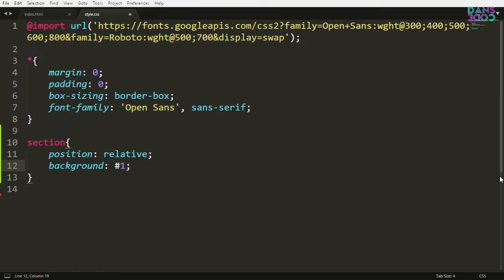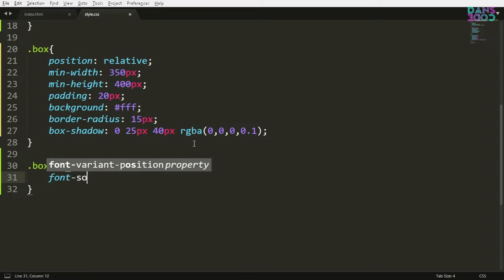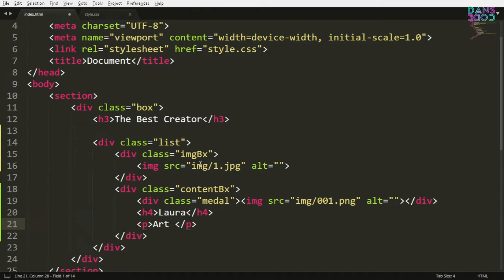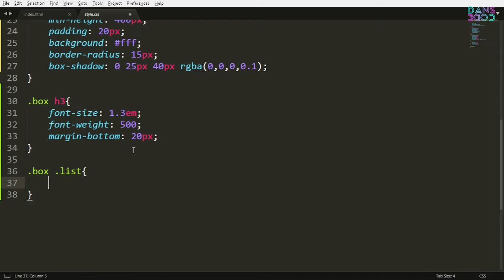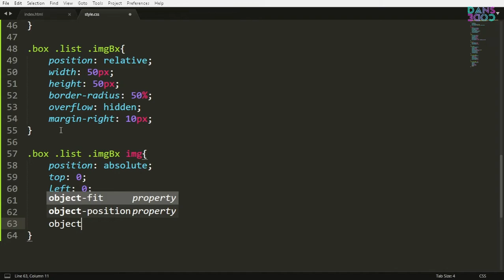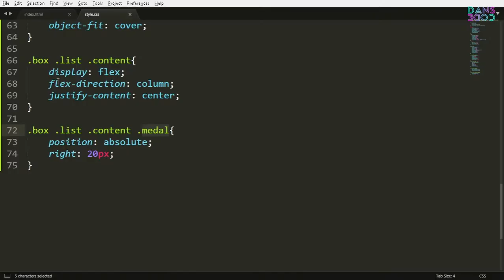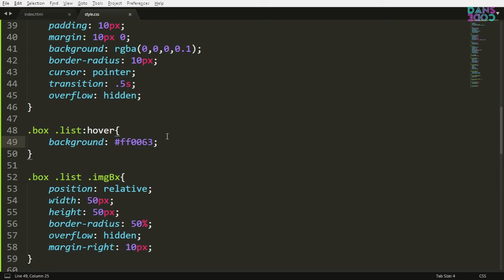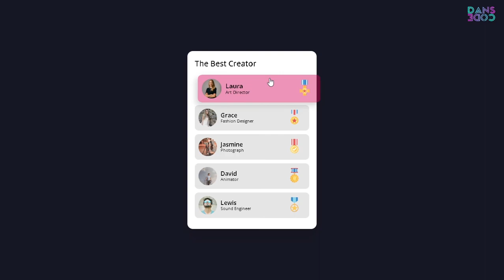List Hover CSS